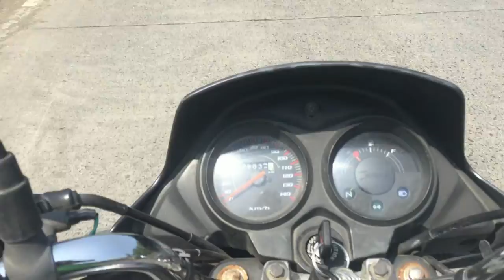moto vlog # navi mumbai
MH12 Vlog